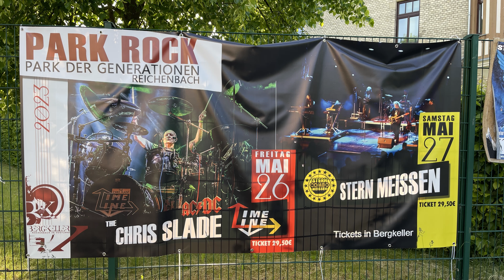The Chris Slade Time Line (AC-DC) - Dirty Deeds Done Dirt Cheap